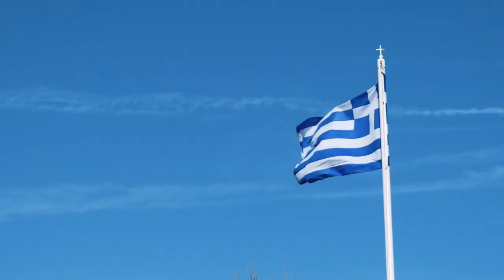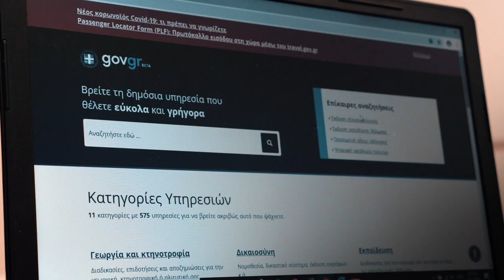Σας ευχαριστώ για την εμπιστοσύνη σας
Πριν από ένα χρόνο, λίγοι θα περίμεναν πως μέσα από πρωτοφανείς περιπέτειες θα χτίζαμε και πάλι την εθνική μας αυτοπεποίθηση. Ότι θα πιστεύαμε, ξανά, πως Ενωμένοι Μπορούμε. Και αυτό είναι το μεγαλύτερο κέρδος για την πατρίδα μας.